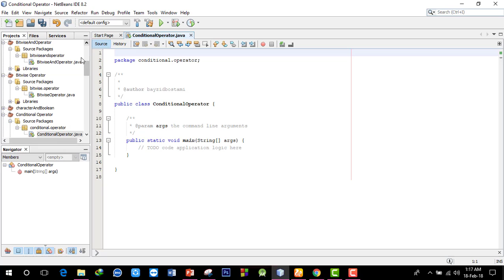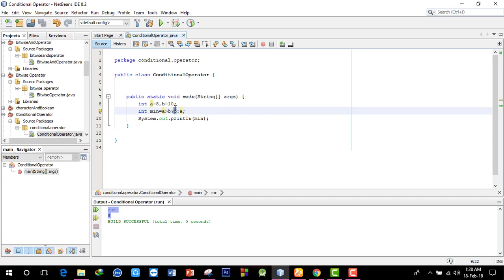How to use Conditional Operator in java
In this tutorials, how to use java conditional (ternary) operators and develop the knowledge in this operators